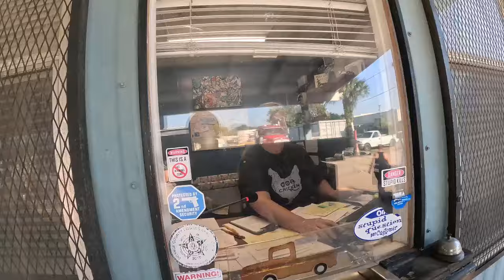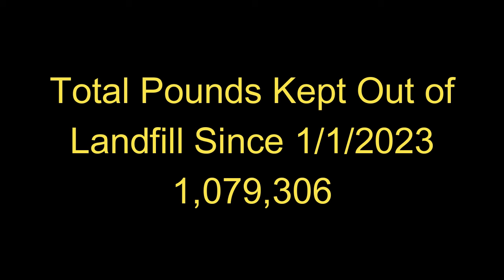What Did Milton Give Us Today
Started the week off right with a 3k pound day. We turned in 3 loads and also got a new tire for the trailer.